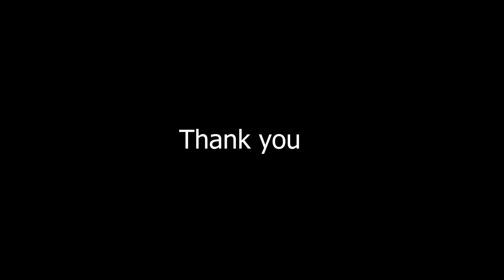Abhijit X Puja III Wedding III2023 III part 2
Cinematography & photography